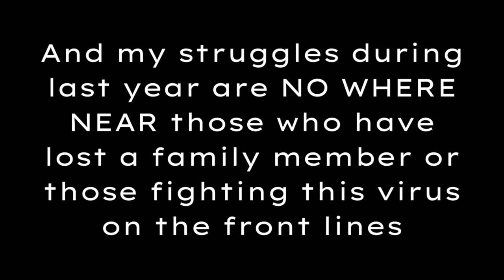LIFE UPDATE: Growing in my Relationship with God, Starting my Own Business + Overcoming Feeling Lost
Hey pretty people! Here is a major life update video talking about why I've been absent from social media, growing in my relationship with God, starting my own business and going on a new journey! I hope you enjoy this video!

-Allie xo

Bible shown in the video